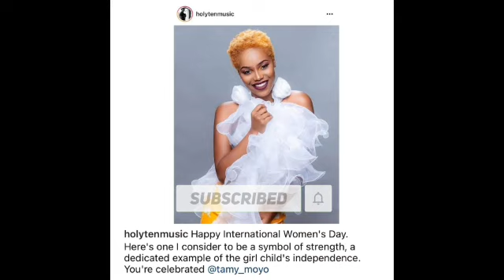Holy Ten In Love And Crushing On Tamy Moyo😍😍 | Mai Tt Gives Advice Usapuse | Tamy Ndakubirai